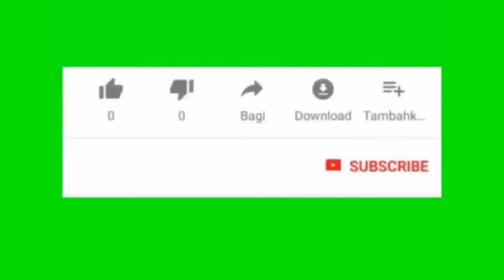moon test zoom - Nikon coolpix P610 - إختبار زوم القمر لـ